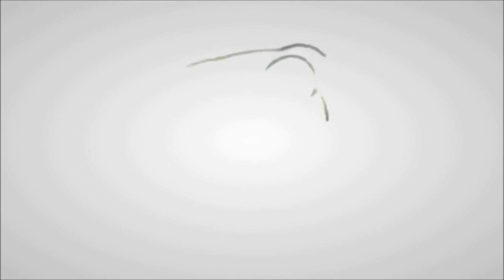(REUPLOAD) CineToon Logo with Effects (WIDESCREEN)